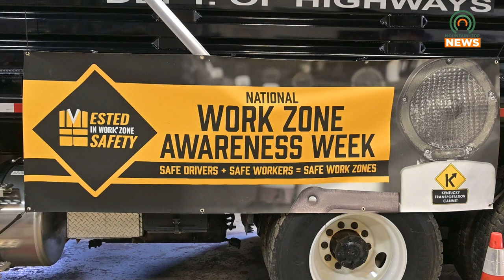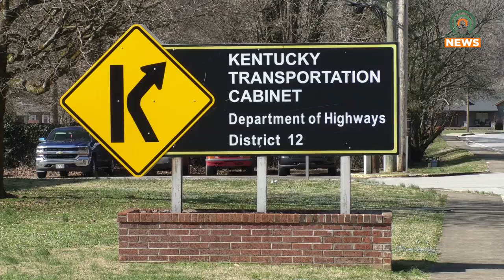Navigating Work Zones Safely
The Department of Highways wants to remind drivers to slow down and use caution work zones.